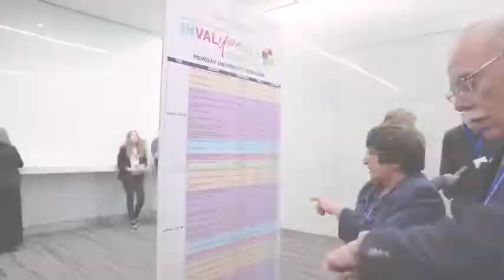We are The Forever Brand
Christy Budnick, CEO of Berkshire Hathaway HomeServices, shared this inspiring message with attendees of the 2022 annual Sales Convention. This year, the convention was held in Louisville, Kentucky.